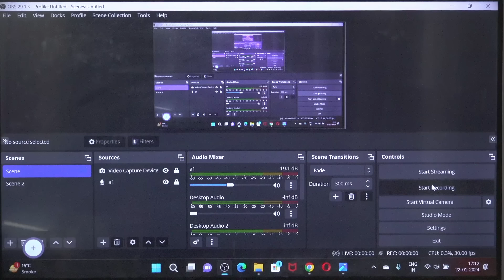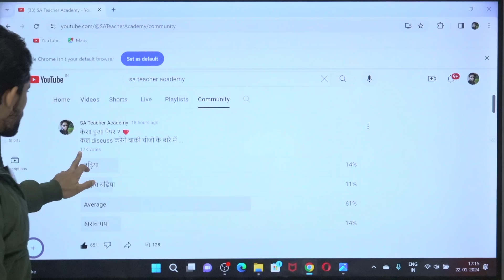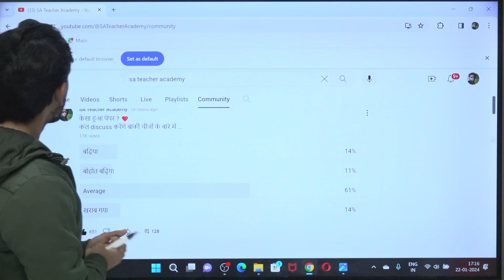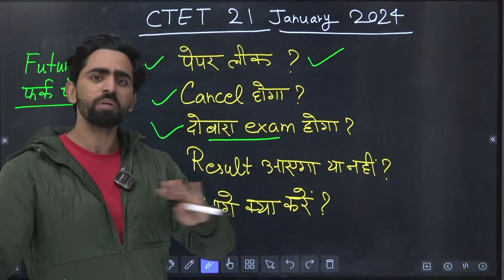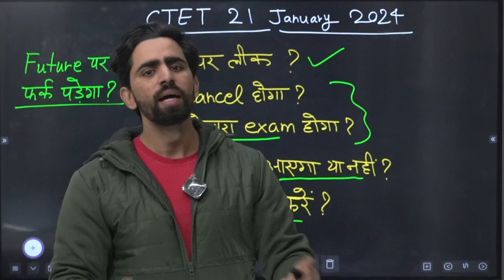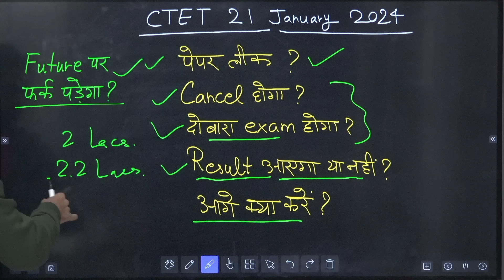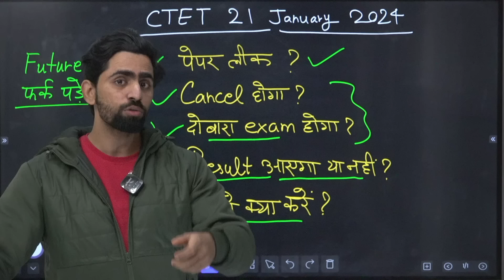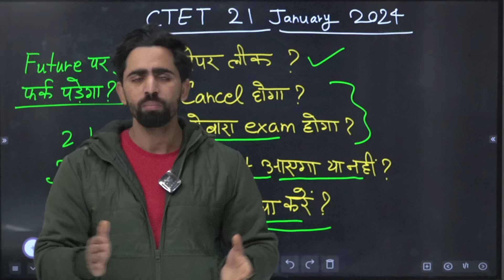CTET Paper Leak का असली सच 🔥| क्या है CBSE का मूड। पेपर Cancel होगा या नहीं। CTET News today